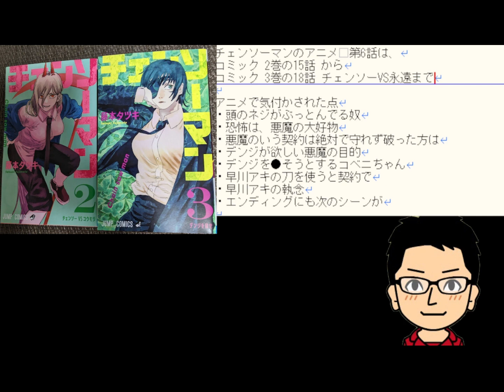チェンソーマンのアニメ 第6話を見た感想(今後ずっと続くキーワードなどが判明)【要注意：ネタバレあり】（約5分）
コミック 2巻の15話 から
コミック 3巻の18話 チェンソーVS永遠まででした。

毎回エンディング違うの凄いです！！！

『チェンソーマン』第６話ノンクレジットエンディング / CHAINSAW MAN #6 Ending│Kanaria 「大脳的なランデブー」